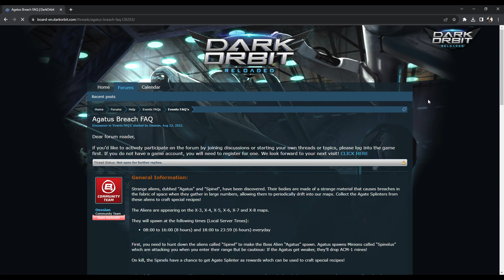Darkorbit Agatus Breach Etkinliği 28 Ağustos'tan 4 Eylül'e kadar Bizlerle !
Bilgisayar Özellikleri :
İşlemci Intel(R) Core(TM) i5-6402P CPU @ 2.80GHz   2.80 GHz
16,0 GB Ram